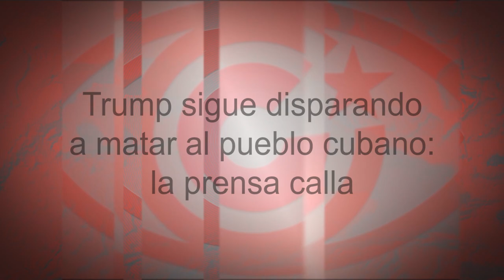Trump sigue disparando a matar al pueblo cubano: la prensa calla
Cubainformación TV – Basado en un texto de Juventud Rebelde.- El asedio de la administración de Donald Trump a Cuba no tiene parangón. En dos años, ha aprobado cerca de 240 nuevas sanciones a la Isla. Fuente